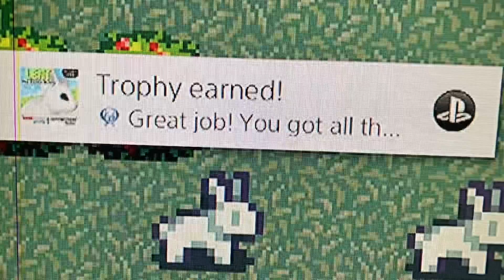PS4 Trophy Hunting 965th Platinum(EU) Lent The Easter Bunny Story 1!